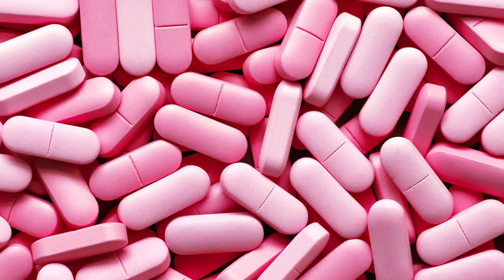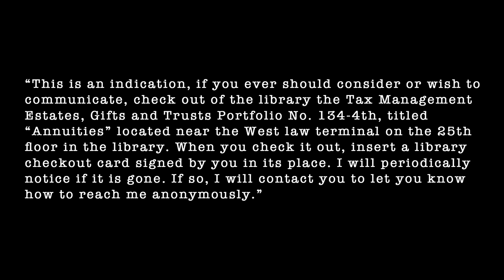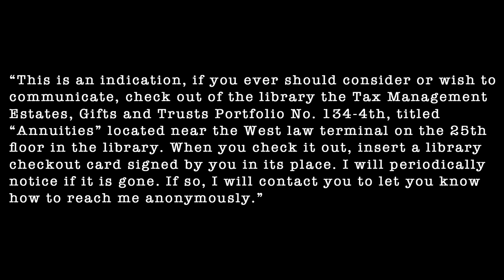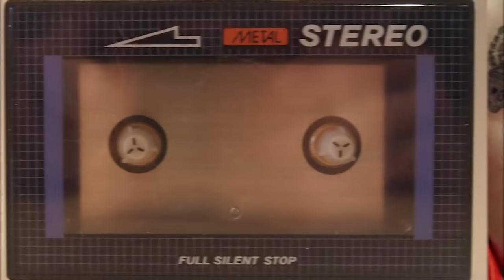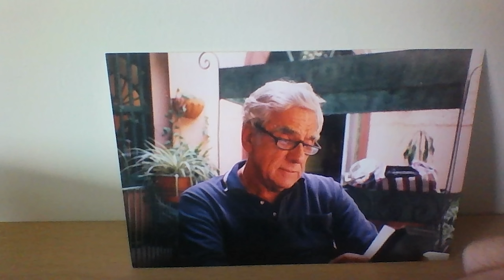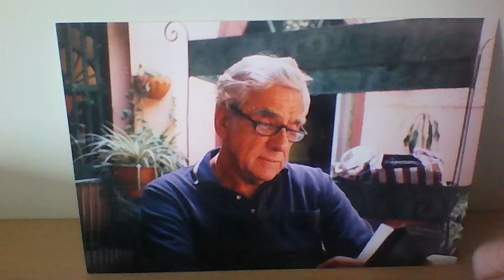Perry March : The Killer Counselor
Perry March made one bad decision after another and when people found out about his secrets, he tried to solve his problems by killing.

You can listen to our Podcast by searching "this is MONSTERS":
Apple Podcasts
Google Podcasts
Amazon Podcasts
Stitcher
Pocket Casts
Player FM
TuneIn
Radio Public